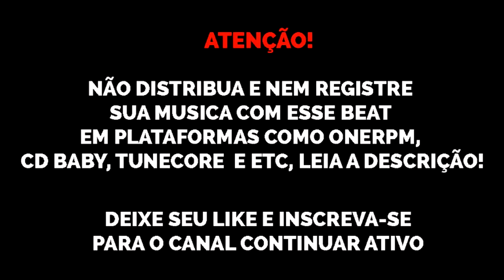(FREE) Type Beat Jé Santiago x MC Igu "BALENCIAGA / BISKAT" free trap beats 2020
Beat de uso livre para fins NÃO lucrativos, qualquer violação desta regrinha nois derruba o som e fds KKK ❤ (esse por ser 2 beats em 1 tá R$50)

@sonydhls original

Beat de uso livre para fins NÃO lucrativos, qualquer violação desta regrinha nois derruba o som e fds KKK ❤ (compra aí que tá 25 reais só)

@sonydhls original